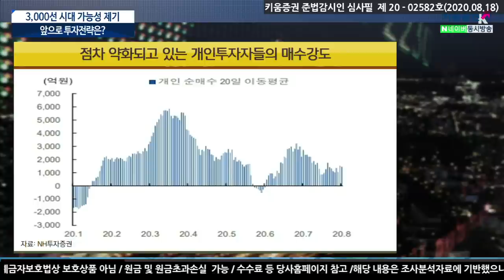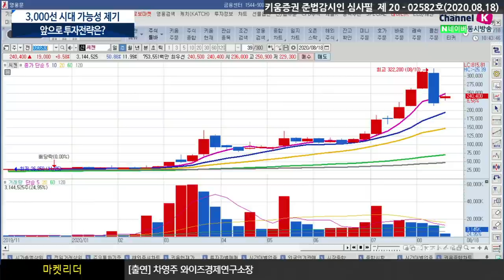3,000 시대 아직은 시기상조?!그 이유는(이진우의 마켓리더.시장분석/with.차영주 와이즈경제연구소장​​​/20.08.18)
3,000pt 가능성 제기, 이번만큼 다를것인가?
외국인 투자자들은 어떤 전략을 구사할 것인가?
급락은 저가매수의 기회로 여기는 개인투자자,
앞으로 유효한가?

00:00 오프닝
01:30 3,000선 가능설...경험상 불길한 조짐, 이번만큼은 다를까
03:22 올해 펼쳐지고 있는 순환매 흐름을 정리해본다면
11:25 외국인투자자들은 어떤 전략을 구사할 것인가
16:30 저가매수의 기회를 노리는 개인투자자...앞으로도 유효할까

이진우 GFM투자연구소장, 차영주 와이즈경제연구소장​​​